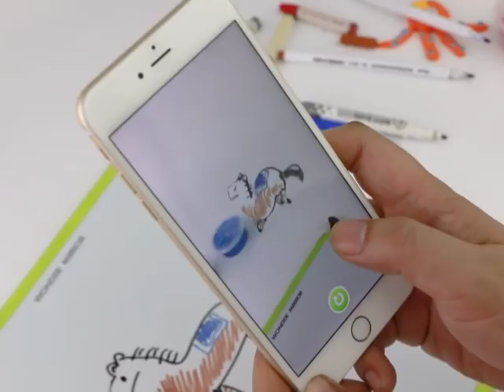Wonder Painter 3D - Turn Anything into 3D Animation!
One of a kind in the world, Xiaoxiaoniu’s patented Wonder Painter™ technology turns anything into a vivid cartoon animation (2D and 3D) at a click of your camera.
Step 1: Draw something, make something (clay, origami, building blocks…), or find something (toy, picture book…).
Step 2: Take a photo of it – it comes alive!

Depending on the usage scenario, the created animation may either perform scripted stories for the user, be controlled by the user as video game characters, or be re-animated by the user to tell their own stories. The Wonder Painter™ technology can work on any device with a camera: phones, tablets, computers, game consoles, smart TVs, smart glasses, interactive installations/rides…